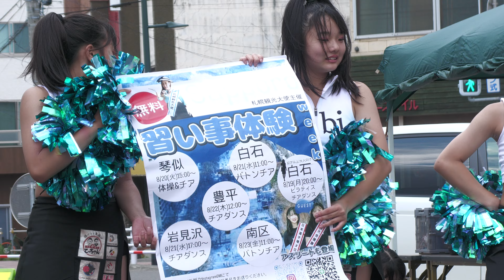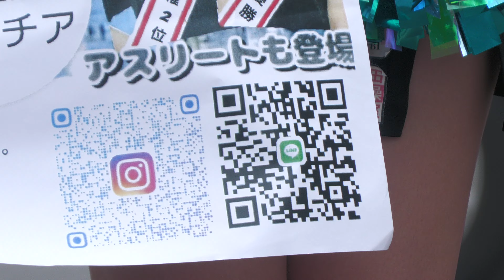金賞【チアダンス & バトン】『楽美エンターテイメント』 発寒夏まつり2024 8月3日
楽美エンターテイメントスクール

発寒夏まつり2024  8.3

0:00 チアガール紹介

1:28 Fire in the belly

2:37 On The Floor

3:18 札幌観光大使

4:16 Ready for the Ride

6:21 ミーアイ Click

6:52 TOXIC

8:35 rings

9:38 ONE SPARK

10:57 Shake it！

Panasonicデジタル4KビデオカメラHC-X1500
4K60p MOV 200Mbps(4:2:0 10bit)829万画素撮影
AUTO   SPARKプリセット  +0.3EV露出補正
広角25mmF1.8～超望遠800mmF4.0(ビデオカメラだからこそ出来る機動力.絶妙なズームコントロールパフォーマンス)
SENNHEISER MKE440 Vショットガンステレオマイクロホン使用
スリックカーボン一脚使用(三脚では不可能なカメラ📹️の動きをご覧下さい)パン チルトの常識を覆す

今流行りのミラーレス機📸でこの様なズームコントロールが出来れば 最高ですね☺️✌️